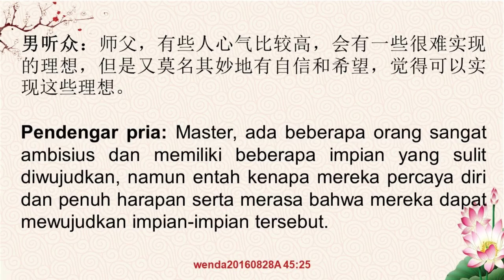Perihal "Ilusi yang kontradiktif - bertolak belakang" dan "Impian"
wenda20160828A 45:25
关于“颠倒梦想”和“理想